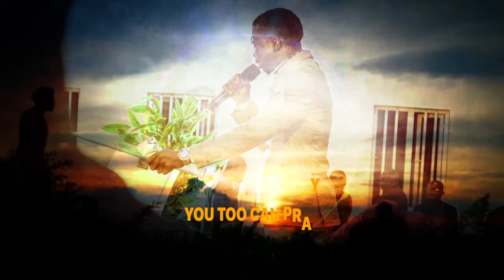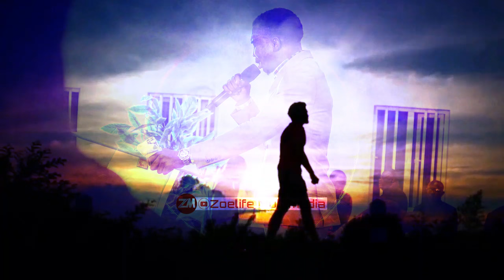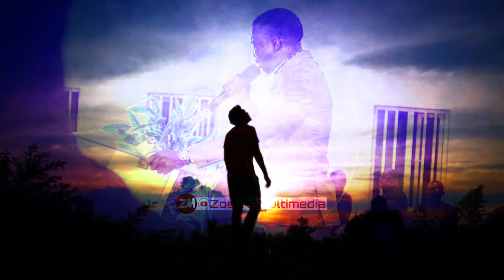ANSWERED PRAYERS: DEEP SOAKING WORSHIP & PRAYER SESSION WITH MINISTER THEOPHILUS SUNDAY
TITLE: ANSWERED PRAYERS DEEP SOAKING WORSHIP & PRAYER SESSION WITH MINISTER THEOPHILUS SUNDAY

Video : Adobe premier Pro Cs
Graphics: CorelDraw and Photoshop CC
Audio : Studio One 4.6
Pc used : HP Pavilion Laptop 15-eg0xxx 12Gb Ram

Use these tags below to find us:

prayer
worship
prayer times
worship songs
prayer 24/7 line
prayer video loop
prayer request
prayer day
prayer of salvation
prayer line
prayer meaning
prayer warrior
worship together
prayer line 24/7
prayer meditation
prayer examples
worship team
worship night
worship concert near me
worship concerts
worship extreme
worship music 2024
worship retreat
prayer video loop
worship definition
worship music
worshiping
prayer definition
worshipped
prayer is powerful prayer times today
prayer meaning
prayer request online
prayer of the faithful
worship online
prayer line 24/7
prayer points
worship 24/7
worship concerts
worship jesus